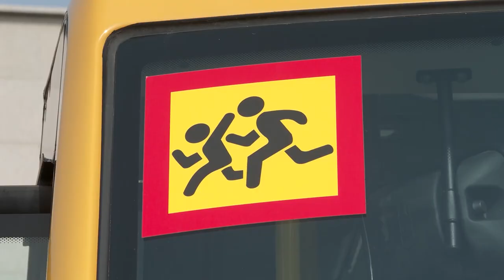Олег Кожемяко вручил ключи от новых школьных автобусов муниципалитетам Приморья.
16 новых комфортных школьных автобусов передал Губернатор Приморья Олег Кожемяко представителям муниципалитетов края.